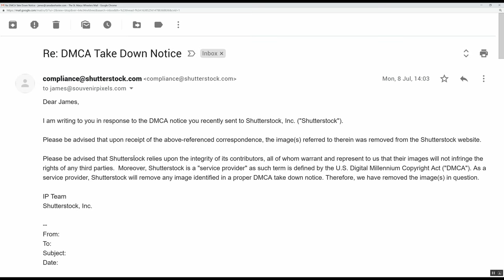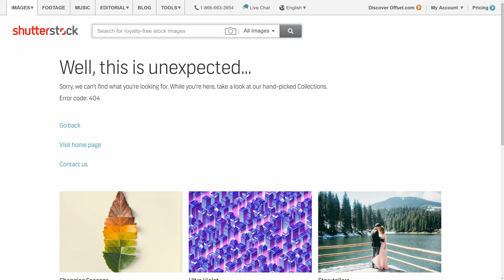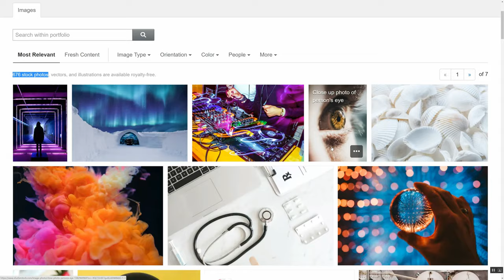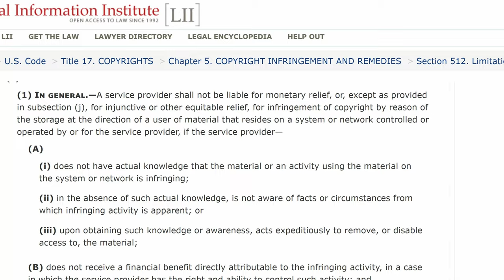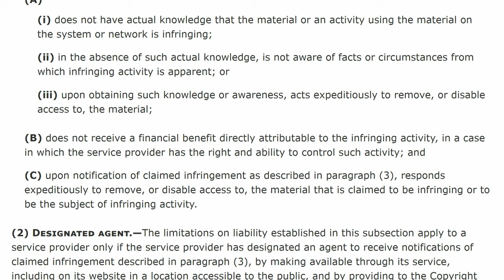Shutterstock DMCA Takedown Response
After 8 days Shutterstock responded to my DMCA takedown notice and did take down the photos copyright thieves had uploaded but they didn't suspend the thieves account.  In this video, I walk through how they handled the notice and what could have been done better.